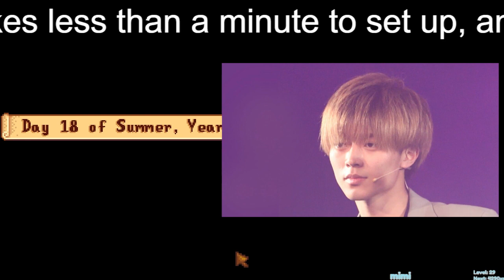【平野紫耀】「ジャニーズ事務所にとってキンプリは黒歴史なの？」セクゾとの〝差〟にファン違和感